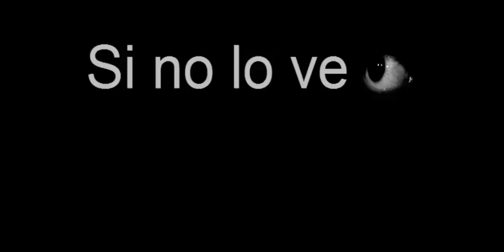El pez pene o Urechis Unicinctus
El pez pene en realidad es una lombriz de mar. Te explicamos aquí lo interesante de este animal.